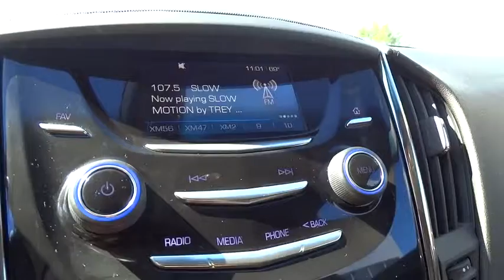2013 Cadillac ATS Columbus, Hilliard, Dublin, London, Springfield, OH D0151109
2013 Cadillac ATS

Performance CDJ
1130 Automall Dr.

ONE OWNER and Non-smoker. ATS 2.0L Turbo and AWD. Single ownership history! The pride of single ownership really shines on this one. brbrSet down the mouse because this 2013 Cadillac ATS is the car you've been hunting for. Cadillac has established itself as a name associated with quality. This Cadillac ATS will get you where you need to go for many years to come. It is nicely equipped with features such as ATS 2.0L Turbo, AWD, Non-smoker, and ONE OWNER.